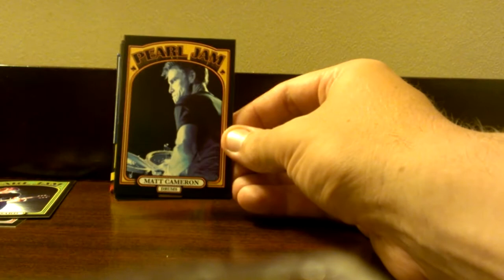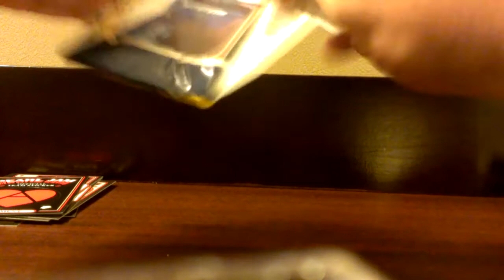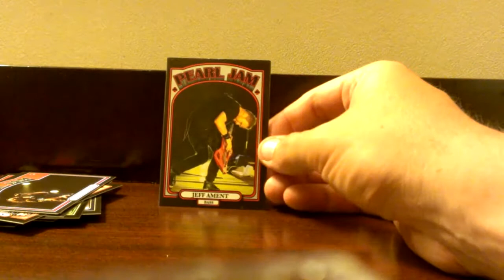2013 Pearl Jam Trading Cards - Chicago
Pearl Jam trading cards that were for sale for $5 a pack at the Wrigley Field show in July 2013.